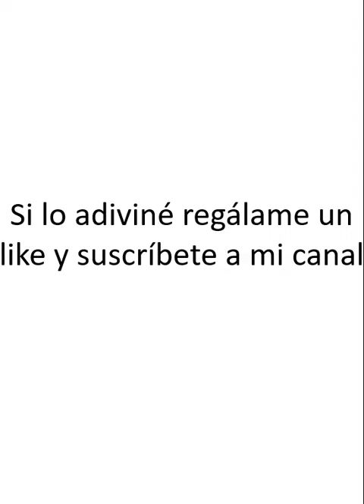TE ADIVINO EL NÚMERO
leo tu mente a través de operaciones